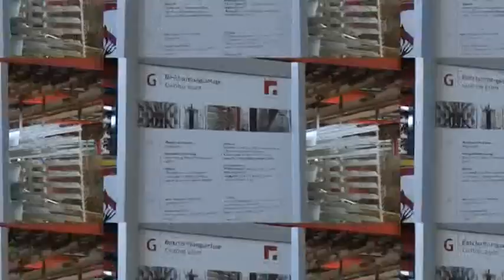Ausbildung zum Industriekaufmann (m/w/d) bei der GUTMANN AG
Die Schülerfirma der Mittelschule Allersberg produzierte diesen Clip im Rahmen des Projektes MAP, welches ins Leben gerufen wurde um Partnerschaften zwischen Unternehmen und Mittelschulen zu fördern. Die HERMANN GUTMANN STIFTUNG, Schirmherr und Initiator des Projekts, verzeichnet durchweg positive Resonanz von beiden Seiten. und